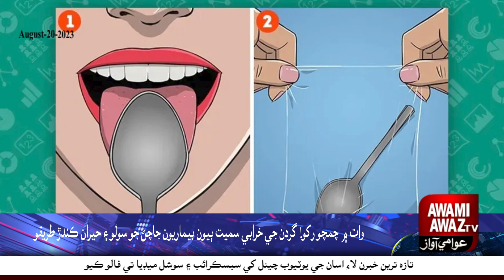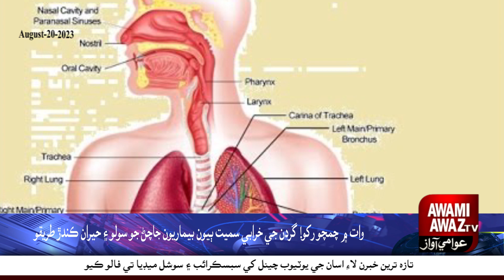Put the spoon in the mouth! Simple and amazing way to check diseases including kidney problems.